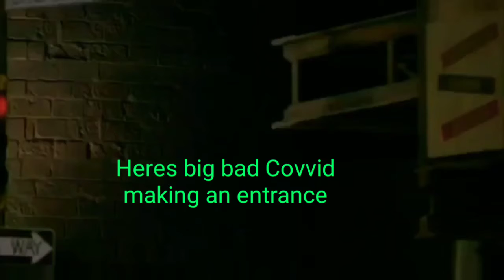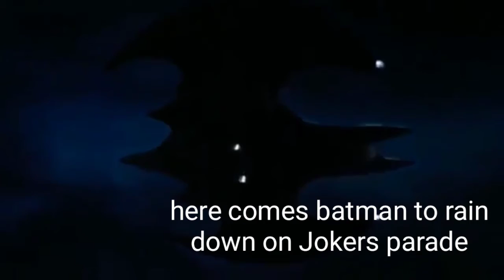Pandemic Hits Gotham - Joker responds with cash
All in good humor. Gotham is hit by a pandemic and Joker responds with bags of cash. The crowds gather. Batman intervenes.
satire, comical interpretation,

movie Batman 1989
Song Prince 'Trust'